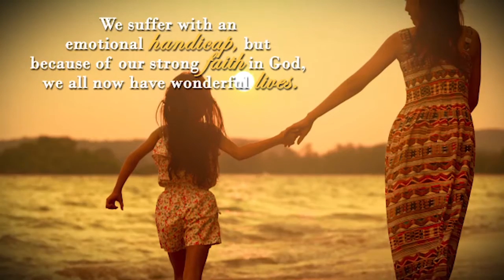Edge of the Light: Healing through my Seven Divine Powers by Diddle-Lee-Anne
Edge of the Light: Healing through my Seven Divine Powers

Diddle-Lee-Anne